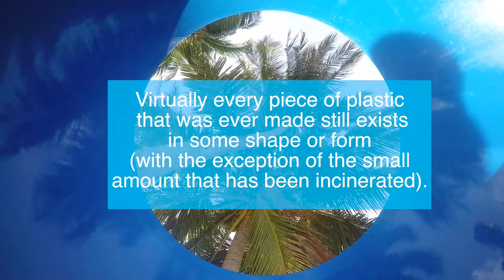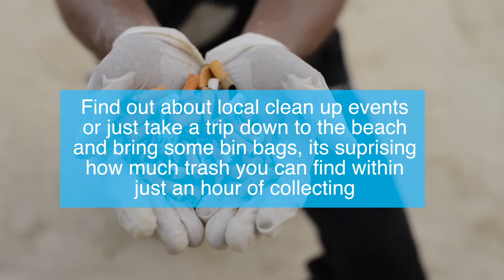Marine Conservation Skills: How to Make a Difference to our Oceans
It's increasingly well know that our oceans are not in a good way. With more and more rubbish heading their way, we share our top tips on what you can do to make a difference to help protect our oceans.

If you want to get out there and take action, check out our Perhentian Marine Research Station project who undertake weekly beach and reef cleans just as part of their programme